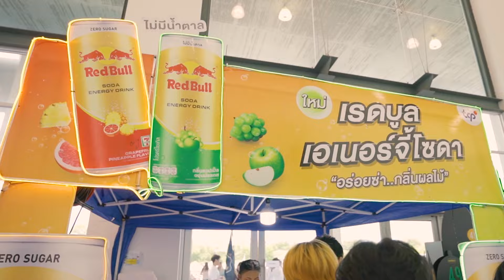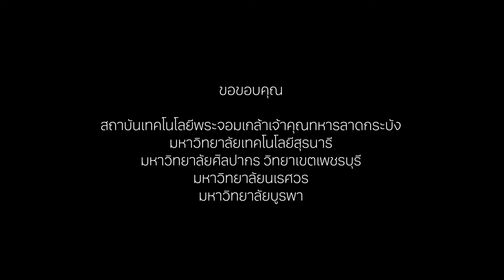genie ROCK U ร็อกทุกสถาบัน2 Thank you for your support「Aftermovie」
ขอบคุณที่สนับสนุนพวกเราชาวร็อกใน
น้ำดื่มสิงห์ presents genie ROCK U

ขอบคุณความร่วมมือจากสถาบันการศึกษาทุกแห่ง
ขอบคุณเพื่อนๆนักศึกษาทุกคน
พวกคุณคือพลังใจที่ยิ่งใหญ่ของพวกเรา
ใช้ชีวิตในรั้วมหาวิทยาลัยให้สนุกและมีความสุขนะครับ
แล้วเจอกันใหม่.